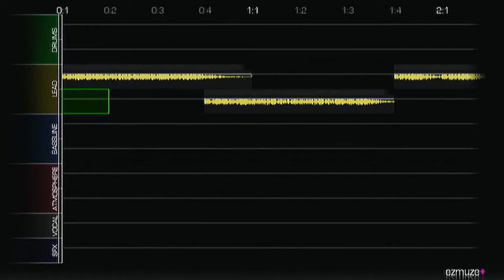Darkness Epiphany- Free Royalty Free Music- By Jared Allen (With Download)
If you use this song please leave a link to this video in your description or to our channel Thank You.